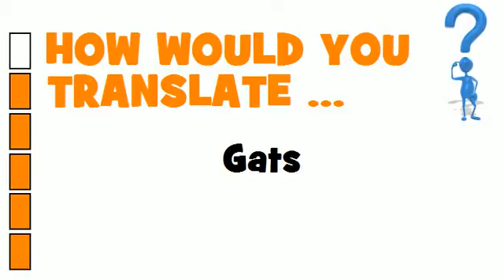SWEDISH TRANSLATION QUIZ = Gats